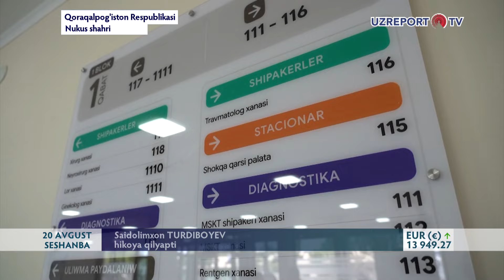Nukusdagi yangi shifoxona ilmiy-amaliy tibbiyot markazi bo‘ladi